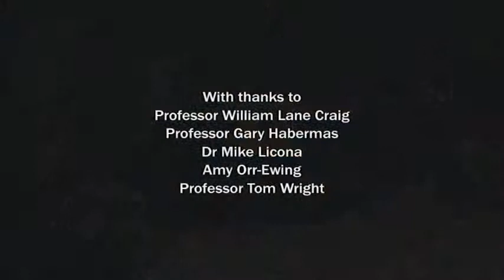Contradictions in the Bible accounts of Jesus rising from the dead